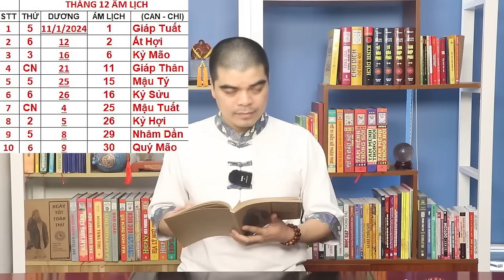Từ Nay Đến Cuối năm 2023 Lau Dọn Bàn Thờ Đúng 7 Ngày Này được TỔ TIÊN Ban Lộc Tiền Về Như Nước!